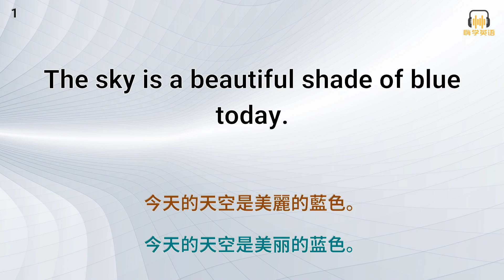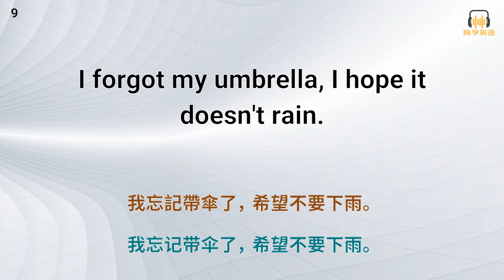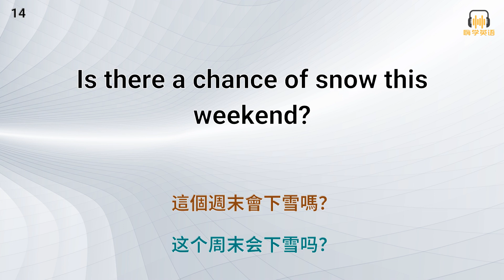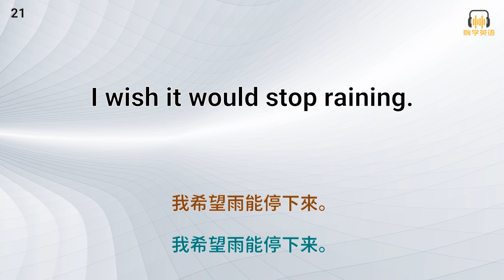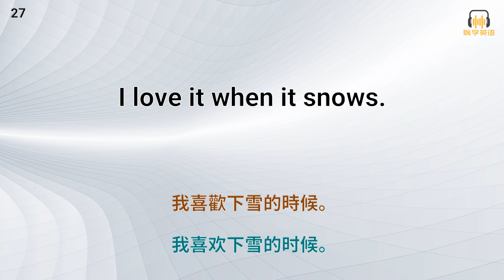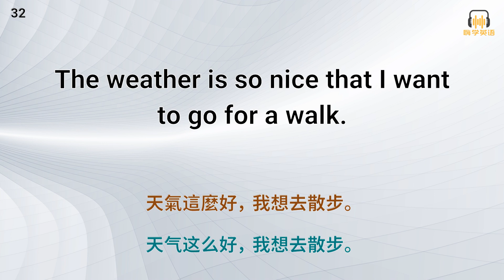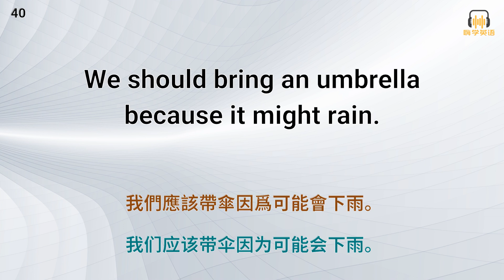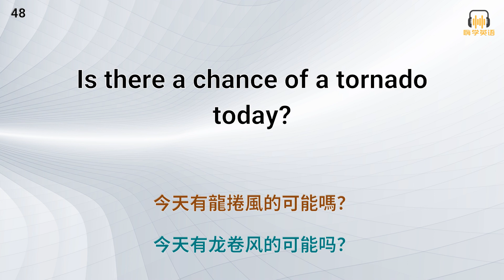50句英語短句，英語聽力精聽，氣候篇4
學習方法：
·  先盲聼兩遍，在展示句子聼兩遍